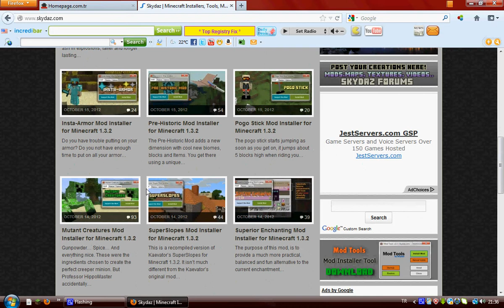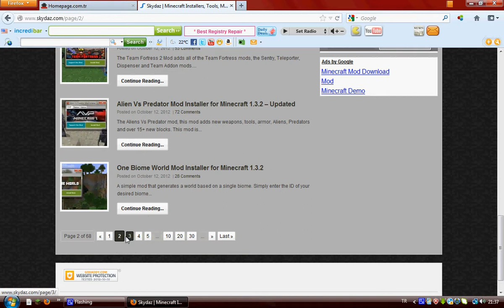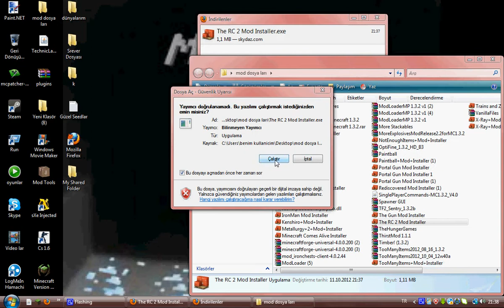Skydaz'dan Mod Yüklemek